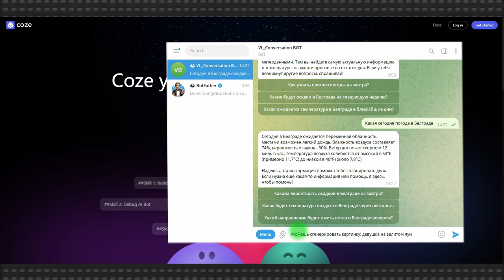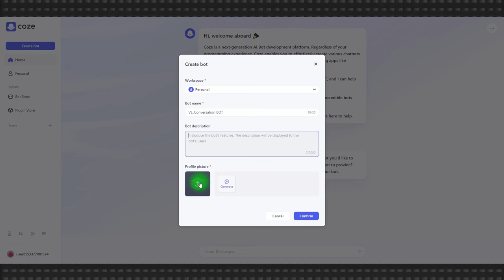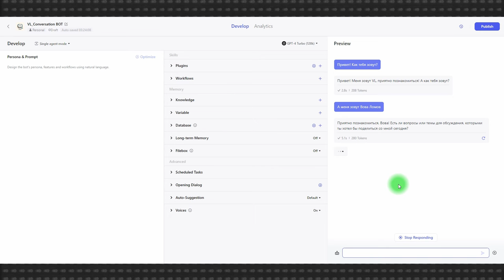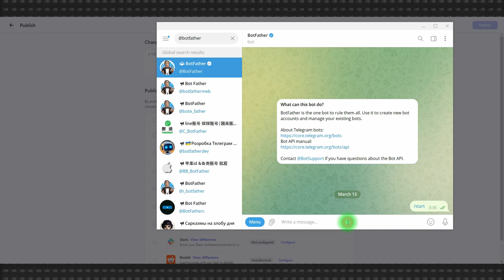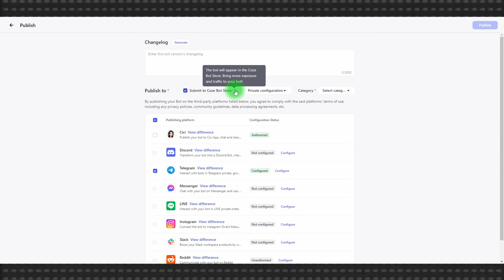Создайте своего AI бота с GPT-4 Turbo на Coze – Быстро и Бесплатно!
Будущее наступило! Вы можете создать себе уникального нейросетевого помощника с GPT-4 под капотом. Платформа Coze позволяет легко и совершенно бесплатно создать своего AI чат-бота с использованием всей мощи GPT-4 Turbo.

Узнайте, как интегрировать вашего бота в Телеграм и настроить его личность, в один клик - всё это возможно на Coze.com. Это не просто чат-бот, это ваш персональный GPT-4, который может интегрироваться на множество платформ, таких как Discord, Instagram или Slack и везде будет сохранять свою уникальную личность, которую вы настроите самостоятельно. Погрузитесь в мир искусственного интеллекта уже сегодня – бесплатно!

00:00  Проект Coze предоставляет доступ к использованию GPT-4 Turbo бесплатно.
00:29  Coze - это открытый и бесплатный конструктор чат-ботов с возможностью делиться наработками.
01:25  На Coze можно генерировать картинки и настраивать модели ботов, включая GPT-4 и GPT-4 Turbo.
01:35  Настройки модели GPT-4 Turbo
02:24  Как бесплатно использовать GPT-4 прямо на платформе Coze.
03:49 Для настройки Телеграм бота на Coze необходим Bot Token, который можно получить через BotFather.
04:46  Персонификация бота на Coze позволяет создать его условный образ и настроить его поведение.